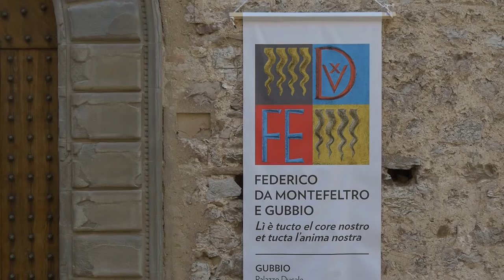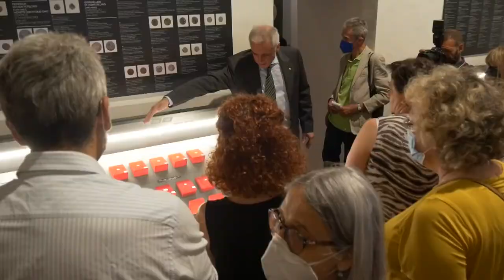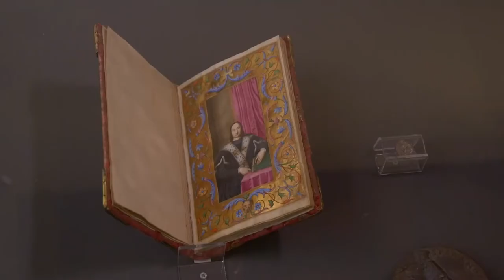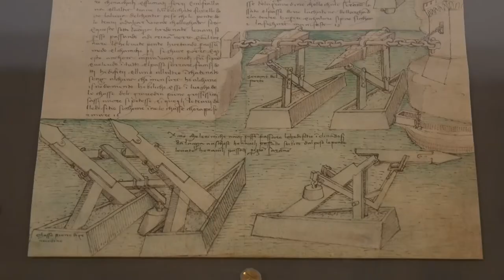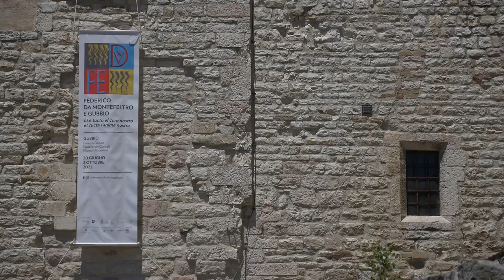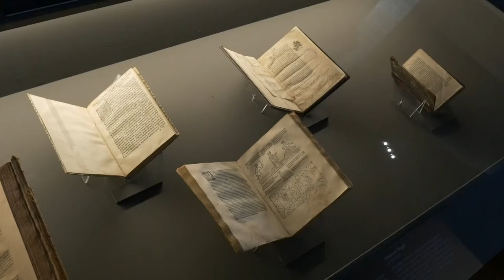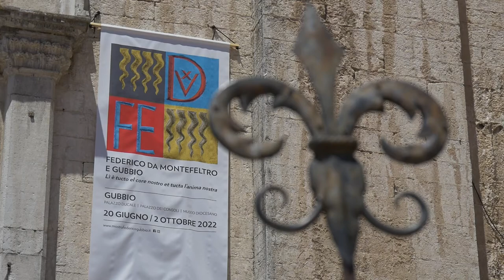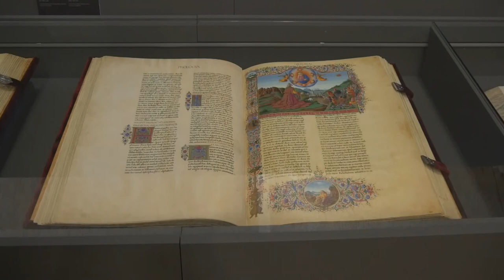Inaugurata a Gubbio la grande mostra dedicata a Federico da Montefeltro per i 600 anni dalla nascita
La prestigiosa mostra di Gubbio si snoda in tre sedi, Palazzo Ducale, Palazzo dei Consoli e Museo Diocesano, per celebrare 600 anni dalla nascita del duca Federico da Montefeltro.
Esposte oltre 260 opere con prestiti anche eccezionali: libri, dipinti, documenti, medaglie, monete, armi, armature, sculture e arredi per scoprire nella totalità la celebre figura di Federico da Montefeltro, nato a Gubbio nel 1422.

Nel video:

- presentazione della mostra

- inaugurazione e riprese mostra presso PALAZZO DUCALE
intervista Francesco Paolo Di Teodoro, curatore della mostra

- inaugurazione e riprese mostra presso MUSEO DIOCESANO
intervista Patrizia Castelli, curatrice della mostra

- inaugurazione e riprese mostra presso PALAZZO DEI CONSOLI
intervista Fulvio Cervini, curatore della mostra
intervista Lucia Bertolini, curatrice della mostra

Video e foto di anteprima dagli Uffici Stampa Direzione Regionale Musei dell’Umbria, Comune di Gubbio, Sara Stangoni.